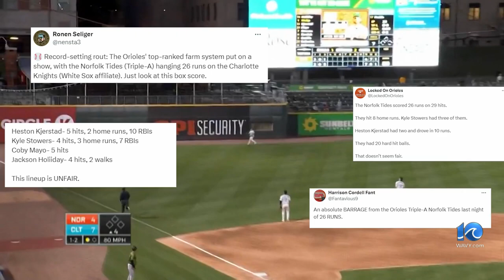Tides drop series opener to SWB RailRiders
The Norfolk Tides fall to 7-3 after hot start against Scranton/Wilkes-Barre